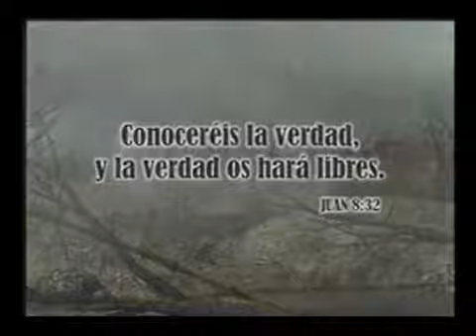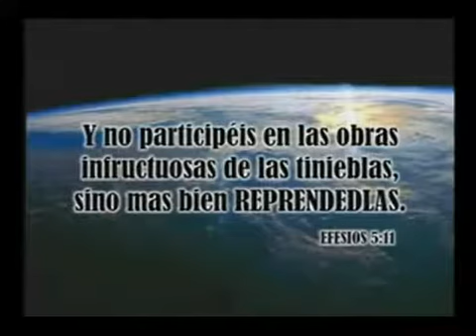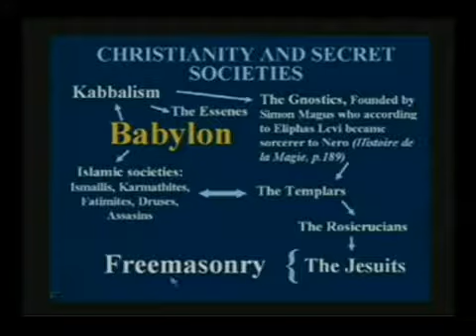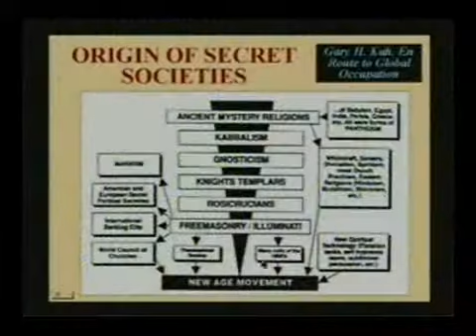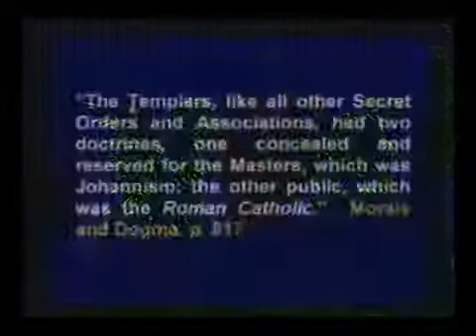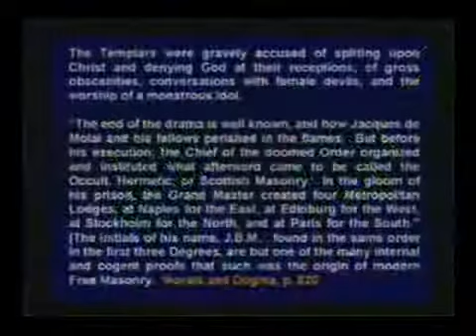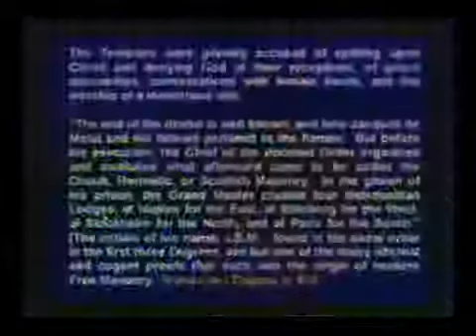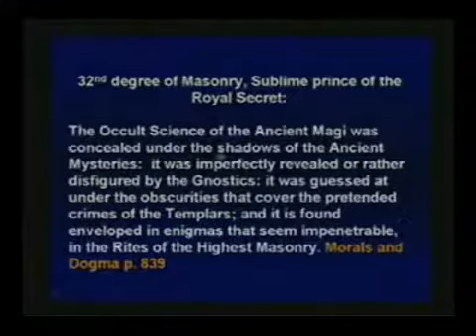023SP WV 12 Agendas Ocultas Parte I Seminario GUERRA TOTAL WALTER VEIGHT 001